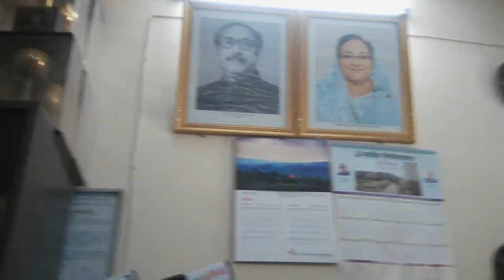টকশোঃমোঃমোয়াজ্জেম হুছাইন (Principal) সোনাপুর ডিগ্রী কলেজ